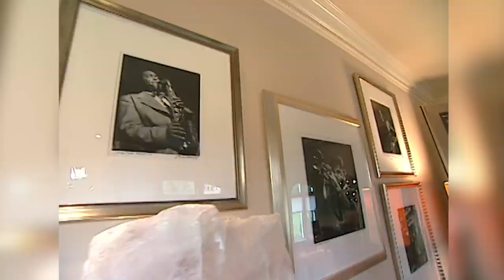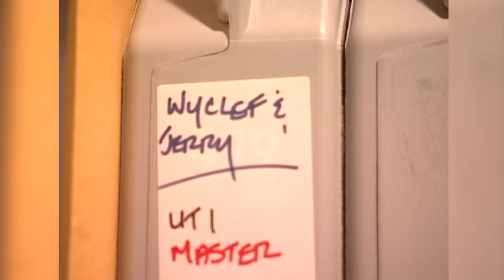Usher Buys L.A. Reid's Old Mansion & Recording Studio | Cribs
Extravagance, luxury, and party-friendly - the three pillars of any good MTV Cribs walkthrough. Usher bought his mansion from L.A. Reid, so you know it has all the elements of music royalty.